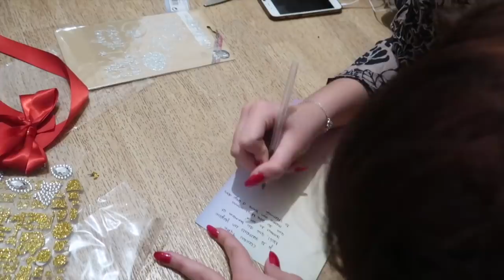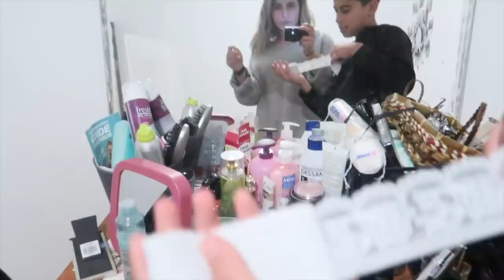Journée entre filles (Surprise)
ce que je porte:

Questions fréquentes

♥︎ Bon visionage♥︎